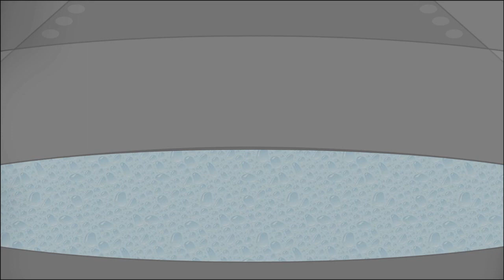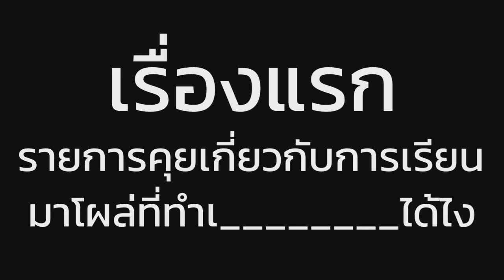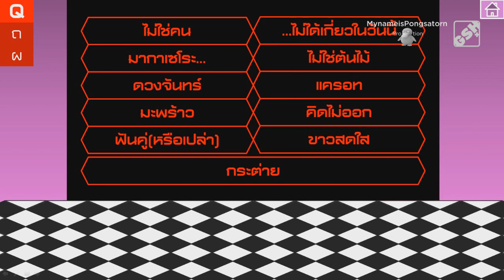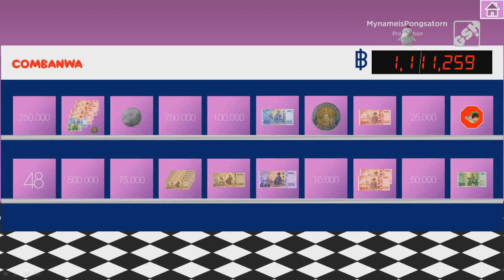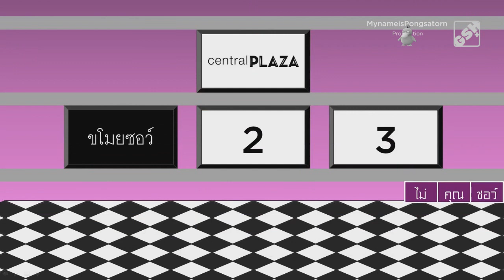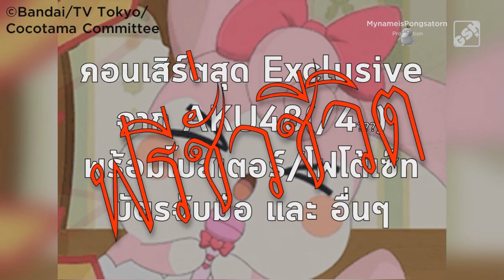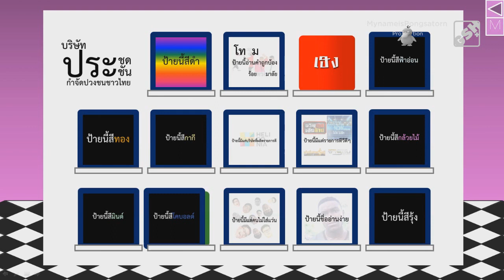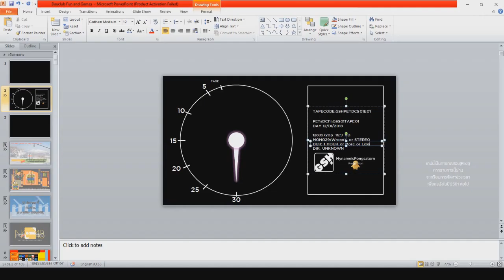[GSH+ Rerun]Dayclub Fun & Game SS01EP01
ชมอีกครั้งที่นี่ กับรายการในกลุ่ม GSH+ Channel ของเรา เพชร's Dayclub Fun & Game
ถ้าเสียงเซ็นเซอร์ หรือเสียงไมค์ช็อตดังไป ขออภัยด้วยนะครับ(พอดีใช้โปรแกรมตัดต่อตัวใหม่ครับ)